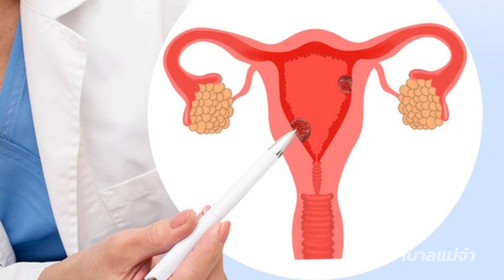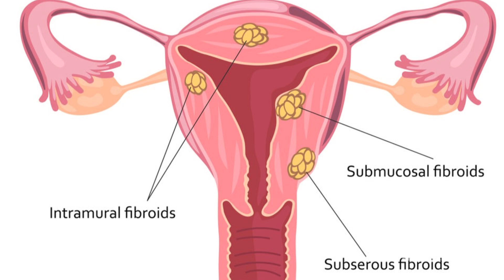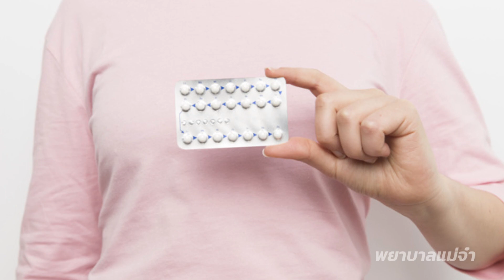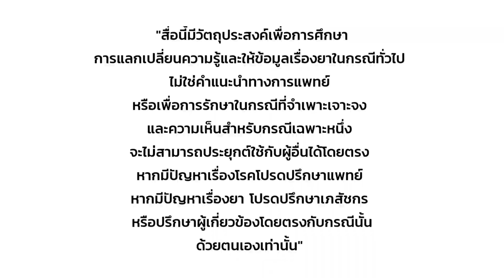ปวดท้องประจำเดือนมากอันตรายหรือไม่? สงสัยเป็นโรคอะไร?